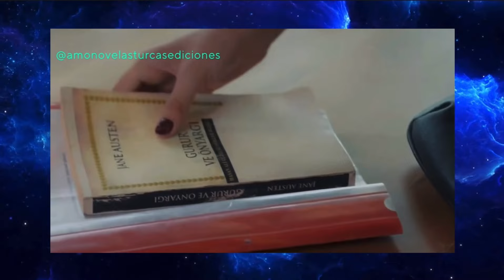Buenas noches, señor Omer.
¡Defne entra a la oficina para que Omer pueda firmar algunos documentos!
¡Todo es muy bueno!
Hasta que escuchan un ¡Hola!
Si, quien entra a la oficina es IZ dando una hermosa sonrisa y luego saludando a Omer con un beso en la mejilla!
¡Defne está un poco incómoda!
Omer saluda torpemente a Iz,
IZ se sienta en la mesa de Omer y comienza a sacar varios documentos de su bolso y dice, aquí está tu precioso libro intacto.
diciendo que Omer tuvo mucho cuidado con ese libro.
Sí, el libro hará que Defne recorra innumerables librerías para encontrar esta rara edición y regalársela a Omer.
¡Y Omer se lo prestó a IZ!
Define que cuando ve el libro, no puede estar seguro de que Omer se lo haya prestado.
¡Omer cambia de rostro, se pone pálido y mira a Defne!
¡Defne estaría, tratando de contener su ira!
¡Omer paga el libro y comprueba si todo está bien!
¡Iz se ríe y dice que el libro está intacto!
¡Defne permanece en la habitación escuchando hablar a IZ y conteniéndose!
¡Iz da bay, bay y sal de la habitación!
En ese momento, Omer, para disfrazarse, firma el documento que acababa de traer Defne.
Defne casi inmediatamente toma el documento y se va muy enojado, ¡Omer lo ve claro!
¡Omer llama a Defne, pero Defne no le presta atención y se va!
Omer va inmediatamente a la habitación de Defne.
¡Defne está muy enojada y comienza a agarrar sus cosas para irse!
Omer comienza a hablar sobre el libro, ¡pero DEFne no quiere escuchar!
Omer quiere intentar explicarse, ¡pero definitivamente no quiere saber!
Omer habla, Defne
Defne responde: ¡Buenas noches, señor Omer!
¡Y se va, dejando a Omer solo!
¡Bien hecho por Ömer!
Porque Omer prestó un libro tan valioso que Defne le había regalado.
  Préstaselo a tu exnovia.
¡Si hubiera sido Defne quien hubiera hecho lo mismo, Omer se habría enojado mucho más!
¡Realmente es imperdonable!
¿Qué crees que debería hacer Defne?